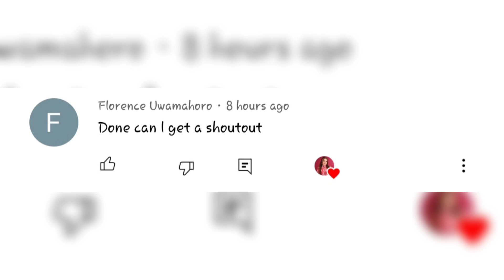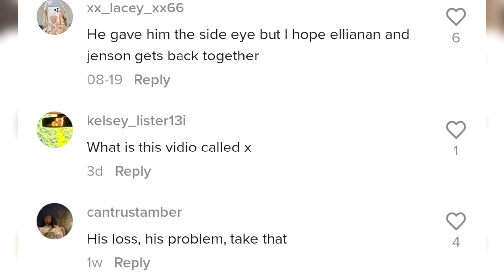Jentzen is BEEFING & JEALOUS😒 of Elliana's new Crush, Jordan Clark | Piper Rockelle Squad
Elliana Walmsley's New CRUSH has been revealed😱, Jentzen is Jealous 😒 | Piper Rockelle Squad

Piper's Tea Squads
Piper Squad Tea
Squad Stories